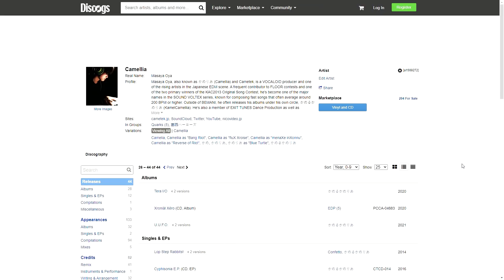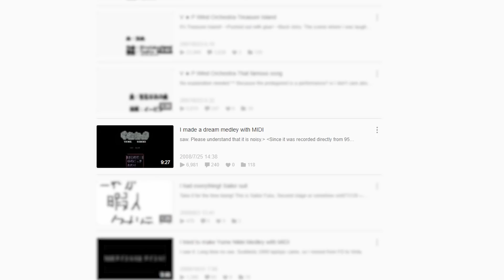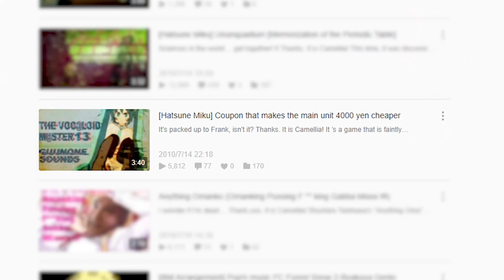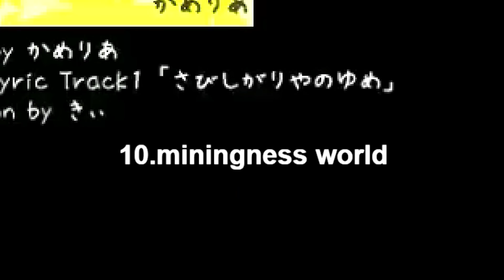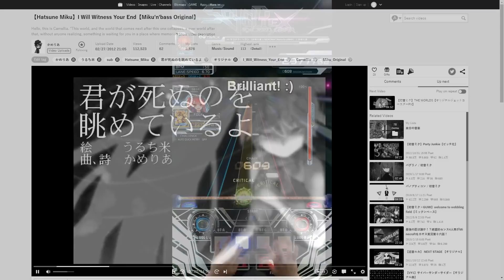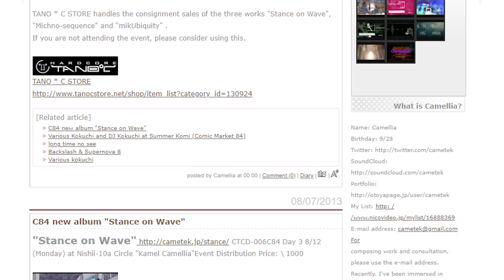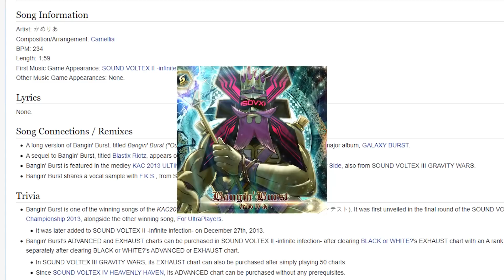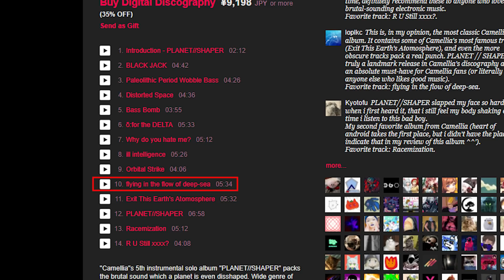Camellia: History Of Rhythm Game Artists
If you want to learn about Nanahira / ななひら...:
(Nanahira: The Voice Of Rhythm Games)

osu!, Muse Dash, Beat Saber, A Dance Of Fire And Ice, or Friday Night Funkin', whatever the rhythm game you play is, you may have wondered what the story of the rhythm game artists behind the music in-game are. This is a new series where I attempt to explore that, and today we'll be looking at one of the most well known composers, Camellia / cametek / かめりあ!  Learn about how Camellia started music, his vocaloid era using Hatsune Miku, and how everything lead to his most popular songs, such as Exit This Earth's AtOmosphere, GHOST, Bangin' Burst and more!

00:00 Intro
01:07 Early Years: Beginnings, Yume Nikki Remixes/Contributions, Vocaloid Era & More
16:55 On The Rise: Rhythm Game Debut, Alstroemeria Records, KAC2013 Breakthrough & More
35:05 Conclusion: Brief Summary Of Recent Works (2016+) + Afterword